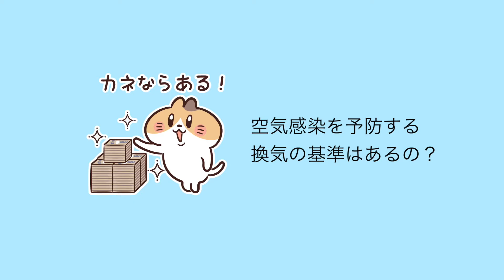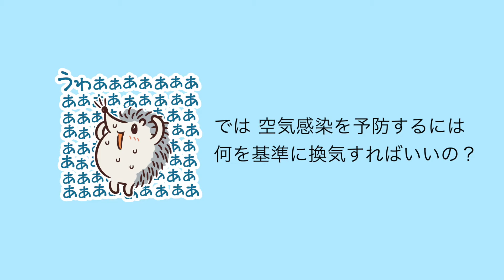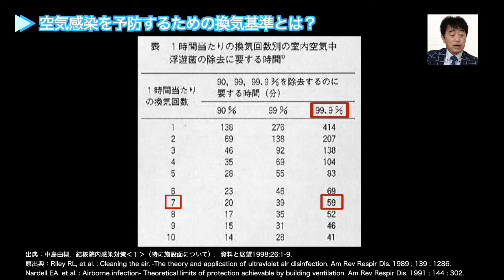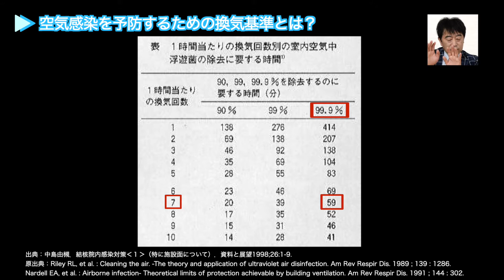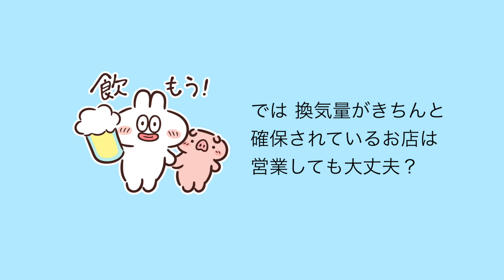【脱・時短営業】「空気感染」を防ぐ技術＃1／店内の推奨換気量は結核研究のデータから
くらしみらい研究所が配信する建築情報チャンネル「建築ギ論」。
今回は「時短営業に負けない『空気感染』を防ぐ方法」と題して、飲食店の時短営業、営業自粛を打破する空気感染対策について考えます。

現在、室内の換気に対する法律は建築基準法（シックハウス法）、ビル管理法の2つしかなく、新型コロナウイルスのような感染症対策を目的とした換気基準は法的には何も定められていません。コロナ対策として現時点で国が推奨している換気量「一人あたり30㎥/h」は、たんなるビル管理法の基準でありこれ自体は空気感染を予防する基準ではないと山田氏は指摘します。

そんななか、森山氏と山田氏が注目するのが結核感染の研究をもとに導き出された「浮遊菌の除去に関する換気回数」のデータ。これによると空気中に浮遊する結核菌を99％除去するために必要な換気回数は1時間に5回、99.9％除去するためには7回の換気が必要になります。

では、飲食店の換気はどの程度の能力をもつのかといえば、山田氏の予想ではおそらくほとんどの店舗が1時間に5回以上の換気量をもつのではないかと断言します。ならば、少なくとも空気感染に関しては各店舗の換気能力さえチェックすれば一律に時短営業や営業自粛を要請する必要はないのでは？　そんな提言が前半の理論編。

後半は「感染症と建築」をテーマに、感染症対策を施した病院建築のお手本といわれる「ナイチンゲール病棟」の設計思想に迫ります。

◆山田浩幸（やまだひろゆき）
設備設計者（空調換気設備）
1963年新潟県生まれ。日本設備計画、郷設計研究所を経て2002年ヤマダマシナリーオフィスを設立。戸建住宅、集合住宅、大型公共施設などの設備設計、飲食店を対象にした店舗設計のコンサルティング業務などを手がける。主な著書に『エアコンのいらない家』など。

◆森山高至（もりやまたかし）
建築エコノミスト、一級建築士
1965年岡山県生まれ。早稲田大学理工学部建築学科卒業、同大学大学院政治経済学部修了。建築設計事務所を運営し、これまでかかわった建物は1,000件以上を数える。建築と経済に関するコンサルタントのかたわら、業界誌や一般誌における建築分野の論客としてその分かりやすい語り口に定評がある。サブカルチャー全般にも造詣が深く、特に近年はマンガ評論やマンガ原作に注力している。テレビ・ラジオ番組のコメンテーターとしても活躍中。